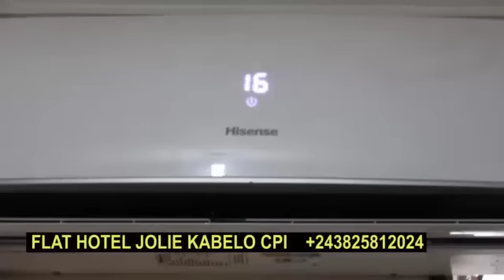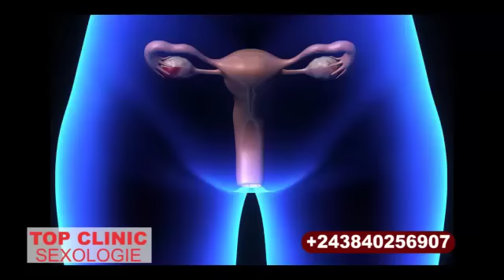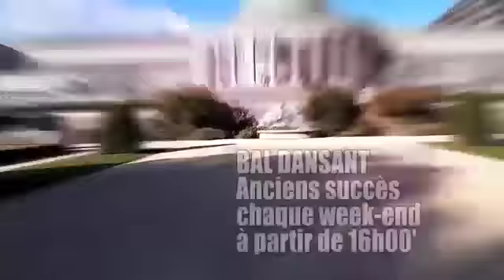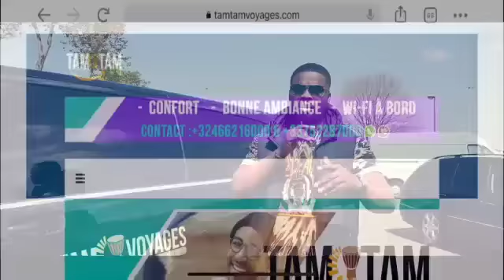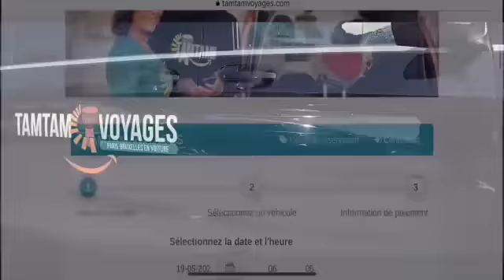FALLY CHAMPION NANA BODUGA TRES FACHER CONTRE JOLIE BEBE VIRGINIE NA CHARLY P. BANA WENGE BOTALA TE.